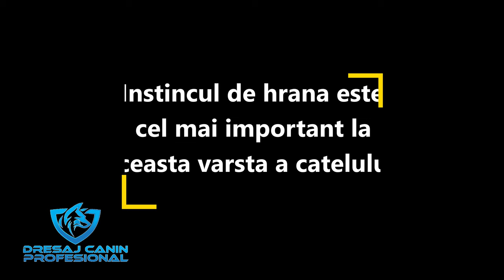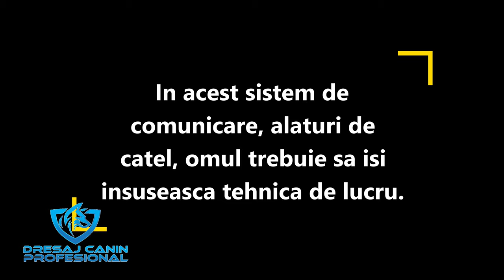Cum începi "Alinierea la pas" pentru prima oară. AKITA INU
Ai început educația cu câinele? Ai făcut alinierea la pas? Dacă vrei să o faci singur, începe cu acest clip.